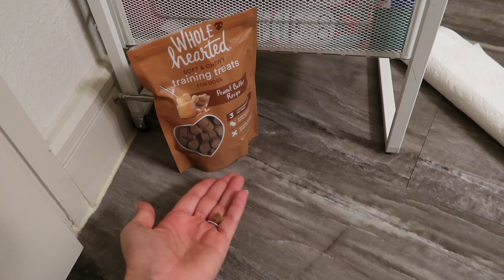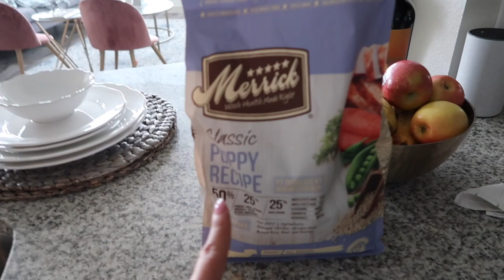What You Need Know Before Your Purchase Puppy! || Vlog + Amazon Puppy Haul || Dani Rios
I am in love with little Peppa and would love to know any other recs you guys have!

Code: Peppa15

Here are the links to the stuff I bought her!

Merrick Kibble
Puppy Bowl
Puppy Bones
Water Bottle
Nutritional Gel
Salmon Oil
Pee Pads
Shampoo Spray
Brush: I suggest going o a dollar store and going to the puppy section